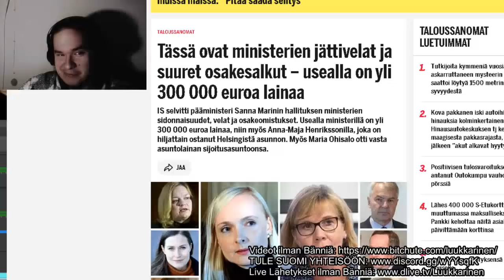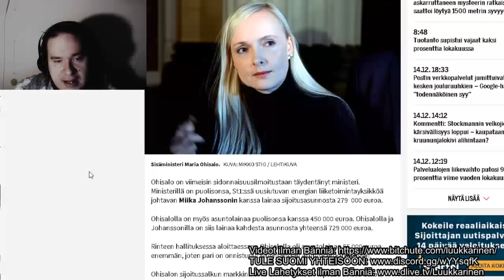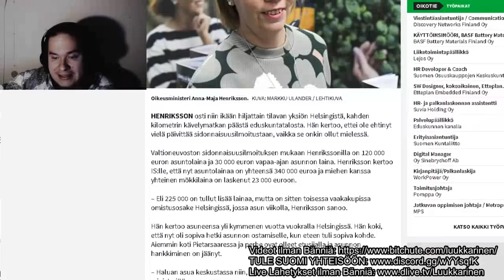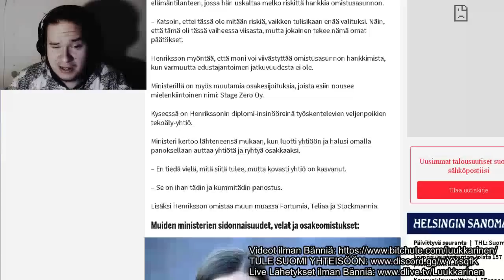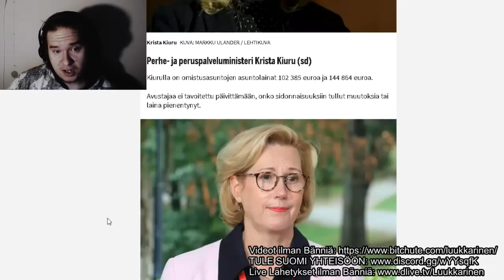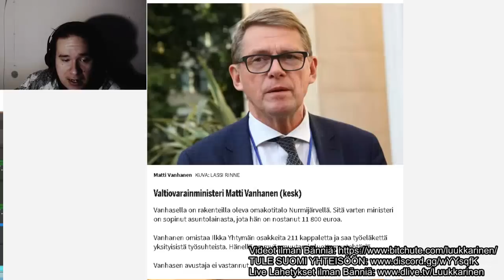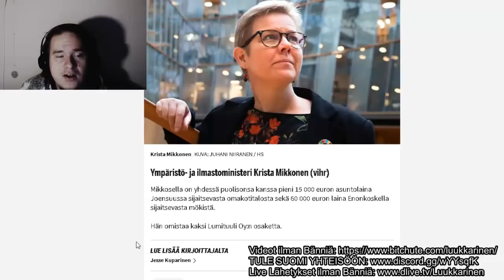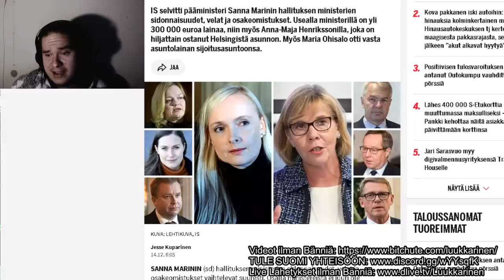Nämäkö Vastuussa Suomen Taloudesta? Velkaiset Suomen Johtajat - Suomi Uutiset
Miksi Suomen talous sakkaa? Suomen johtajat ovat velkaisia satojen tuhansien edestä! Anna-Maija Henriksonikin osti juuri vähän aikaa sitten itselleen omistusasunnon. Mitä ihmettä! Miksi Sanna Marin ja muut nykyhallituksen ministerit ovat niin velkaan uponneita? Voivatko velassa kylpevät ministerit koskaan nostaa Suomen pois velasta?

Päministeri Sanna Marinin hallituksen ministerien velat ja osakeomistukset ovat yllättävän suuria. Usealla ministerillä on yli 300 000 euroa lainaa! Myös Maria Ohisalo otti vasta asuntolainan sijoitusasuntoonsa. Voiko tällaiset ihmiset laittaa Suomen talouden kuntoon?

Suomi uutiset uutisoi tapahtumista Suomessa ja ulkomailla, jotka koskettavat suomalaisia. Tällaista ei tuota yle-uutiset, iltalehti, mtv3 ja muut uutiset. Keskustelua ajankohtaisista aiheista. Suomalainen keskusteluohjelma. Luukkarinen jatkaa Suomi Uutiset- aiheisilla videoilla. Uutisia Joka Päivä.